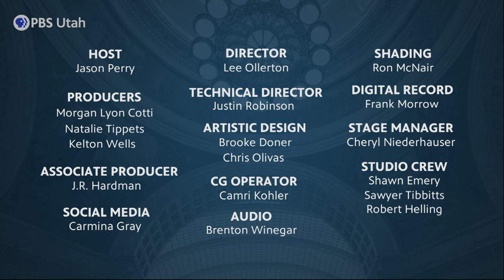Voters Receive Ballots [The Hinckley Report S8E9]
As ballots for the 2023 election hit mailboxes, some 2024 races are already heating up. Our panel discusses Governor Spencer Cox's first inter-party challenger. Plus, a big name in the GOP drops his bid for the White House. Journalists Ben Winslow and Saige Miller join Utah State Representative Brian King on this episode of The Hinckley Report with Jason Perry.